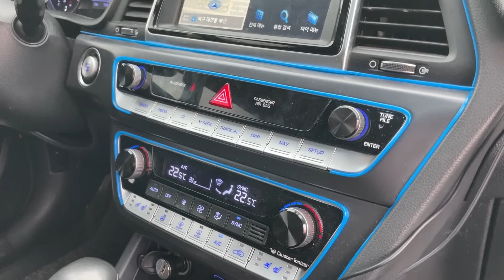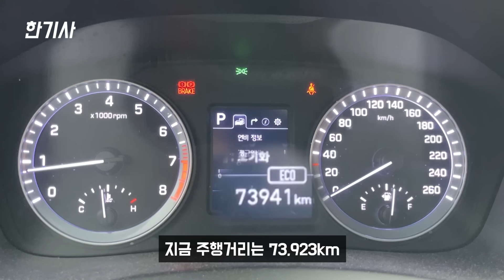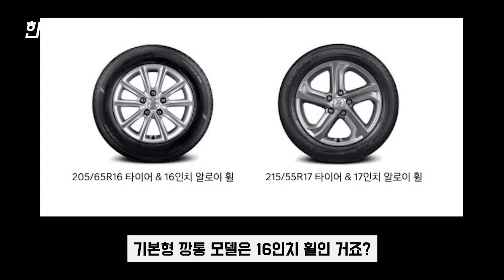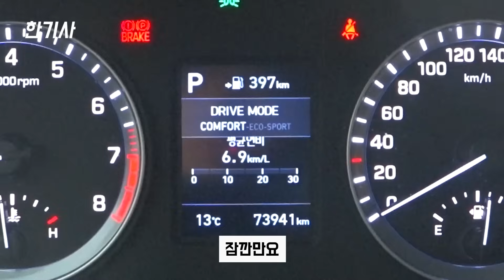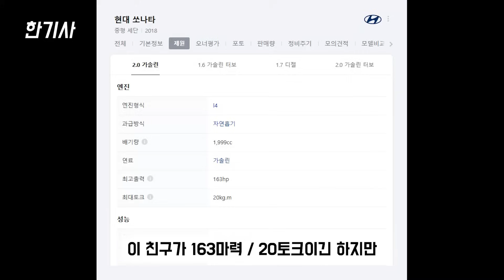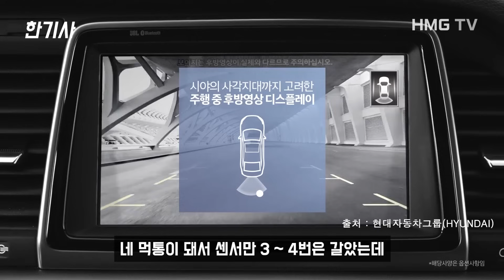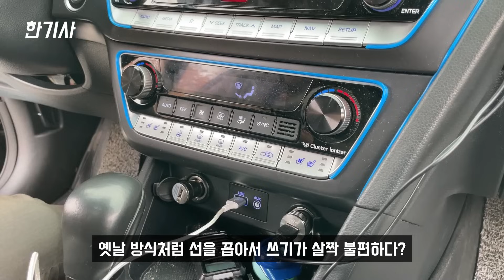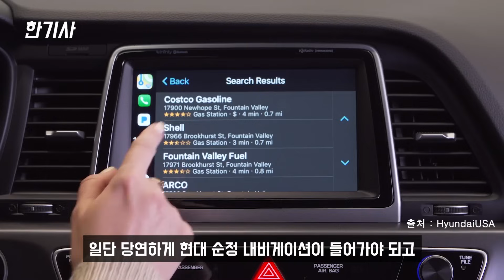쏘나타 뉴라이즈 2.0 가솔린 74,000km타고 느낀 장단점은? [차주인터뷰]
쏘나타 뉴라이즈 구매 후 74,000km 실주행했던 차주가 느낀
쏘나타 뉴라이즈를 구매한 이유, 장/단점, 유지비 등등 인터뷰를 진행했습니다